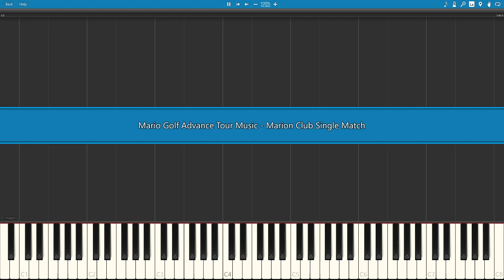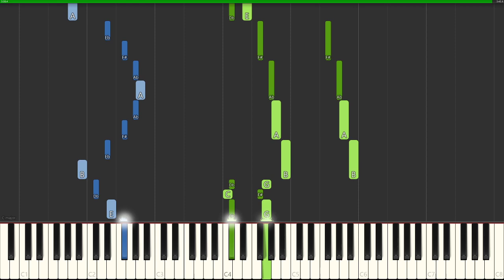Mario Golf Advance Tour - Joe's Theme (Marion Club Single Match) (Synthesia Tutorial)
From Mario Golf Advance Tour
Composed by Motoi Sakuraba